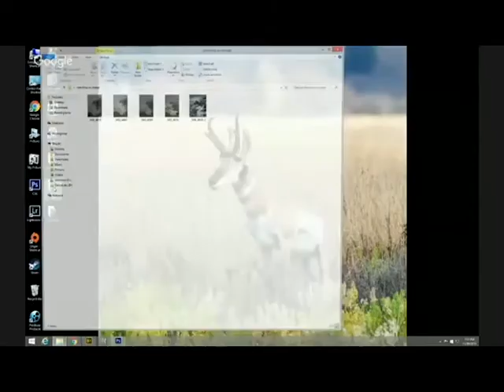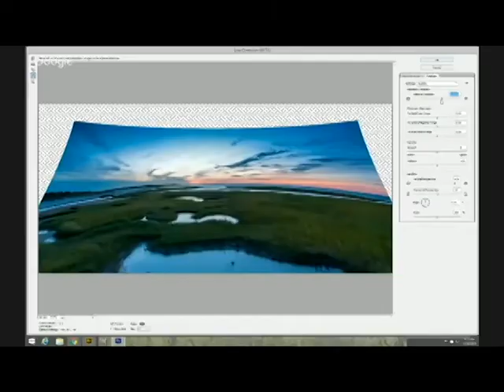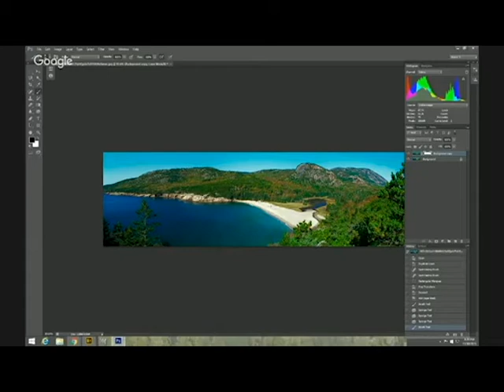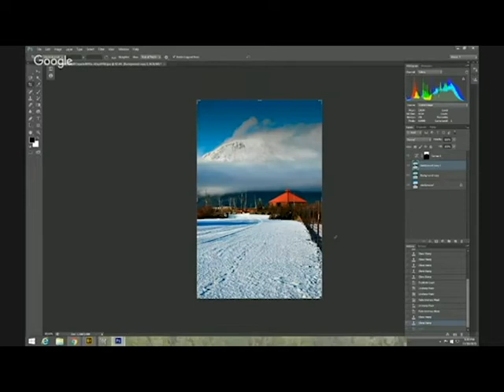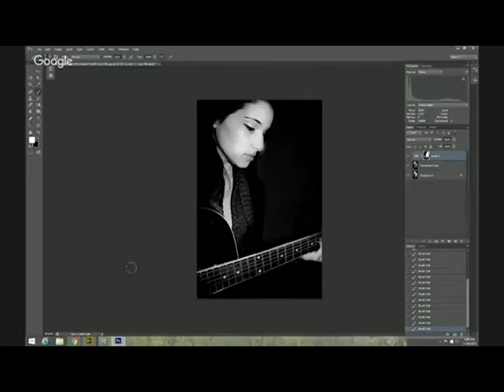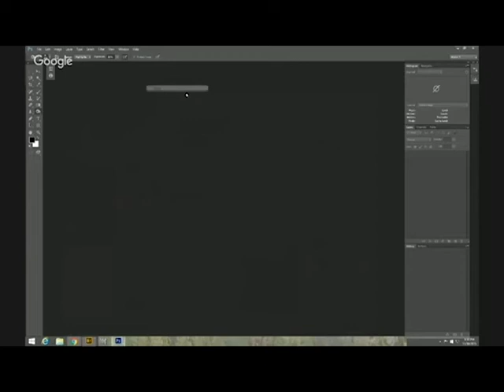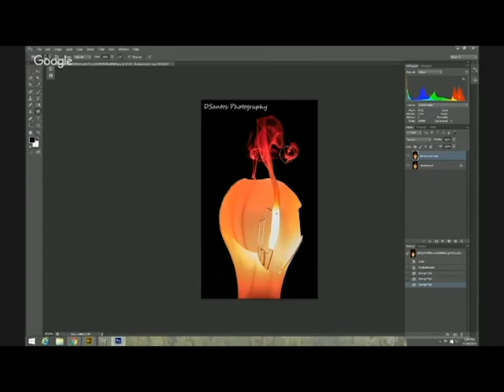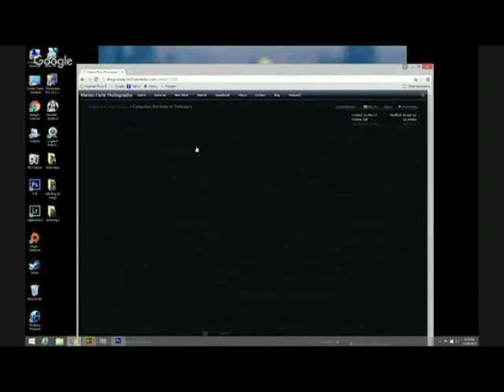Composition and Landscape Photography with Marion Faria